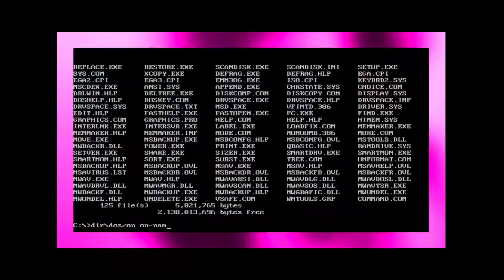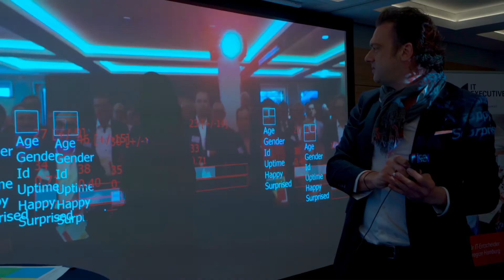2020 Hamburg IT Strategy Day Trailer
The biggest IT congress in Hamburg.